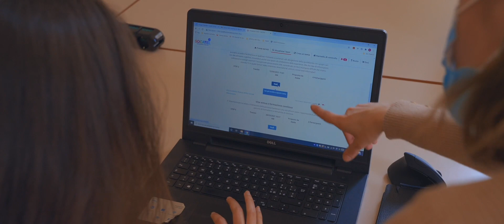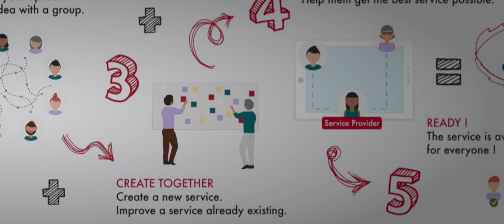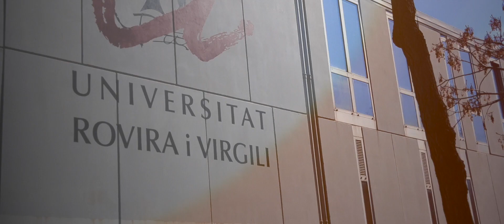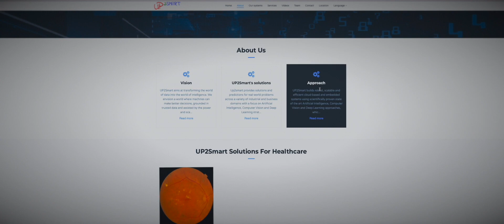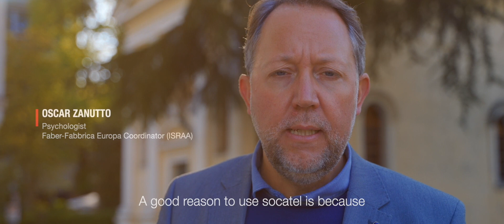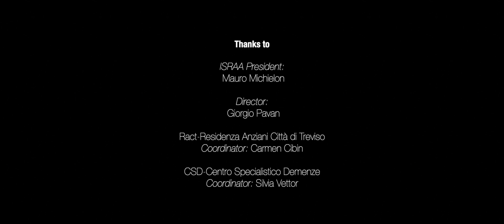Socatel Docufilm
Twinning promotional video explaining the socatel adoption by ISRAA( Institute for hospitalization and assistence services for the older adults of Treviso-Italy)